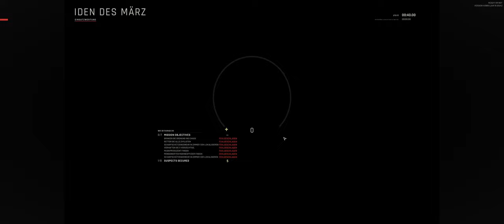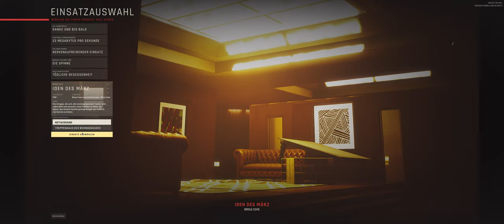Ready or Not - 008 - Ah okay